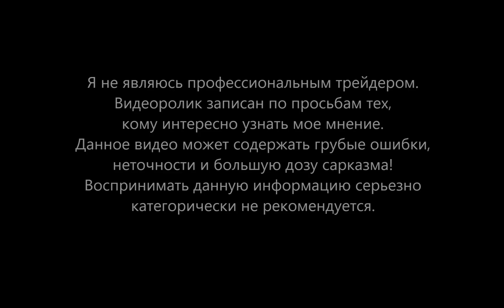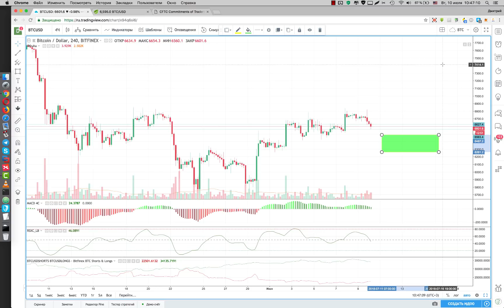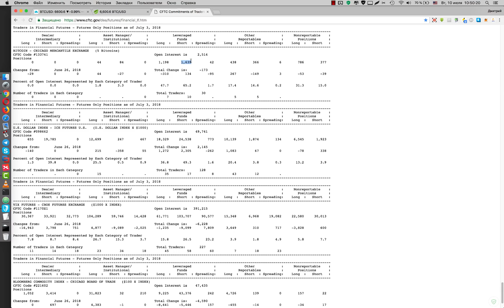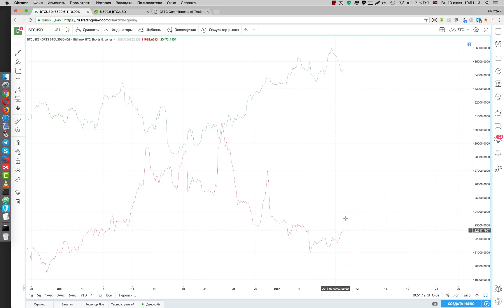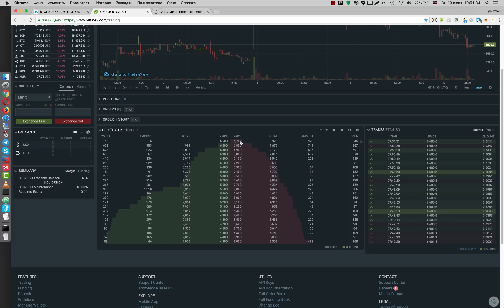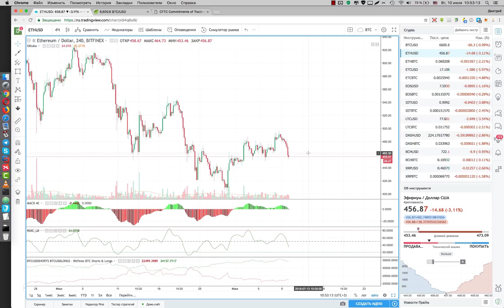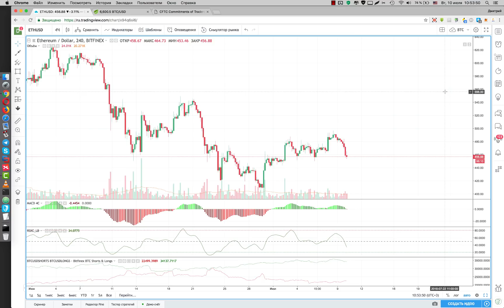Ежедневный анализ цены биткоина 10.07.2018